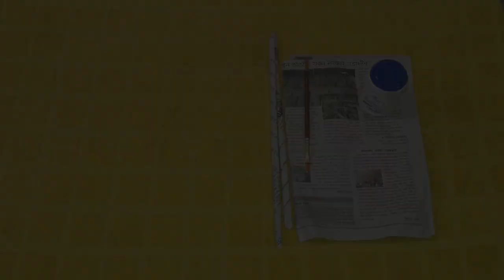Wall Hanging | Wedding Rukhwat | Best From Waste | DIY | Sneha's Art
material required.
newspaper,fevicol,brush,acrylic colours,small glasses,lace